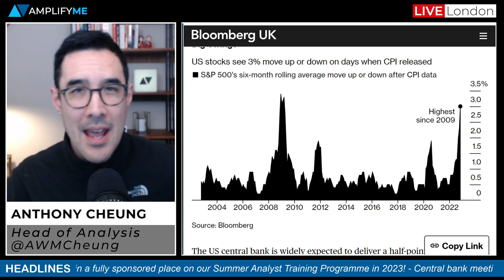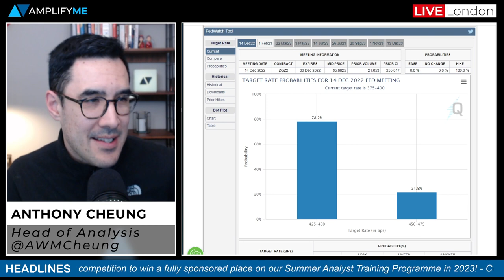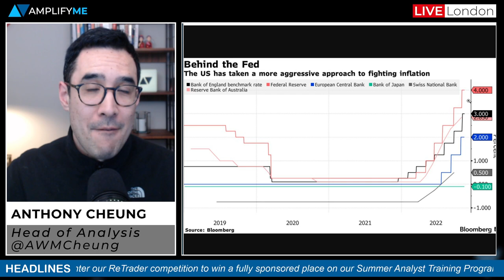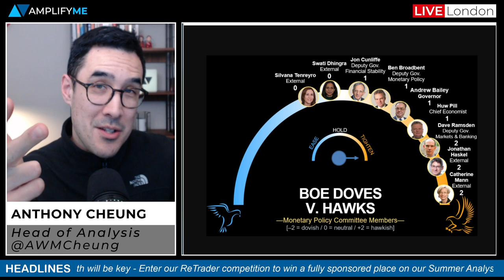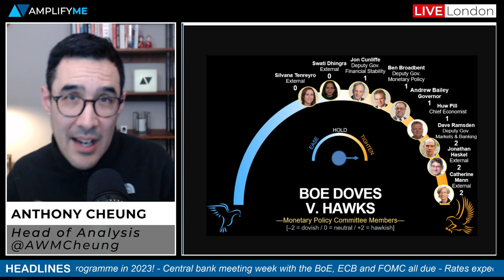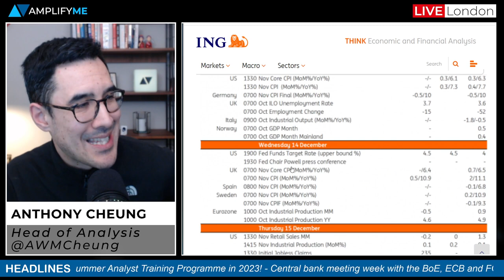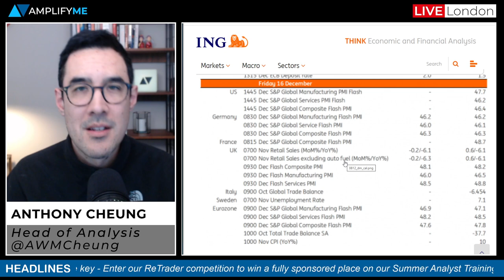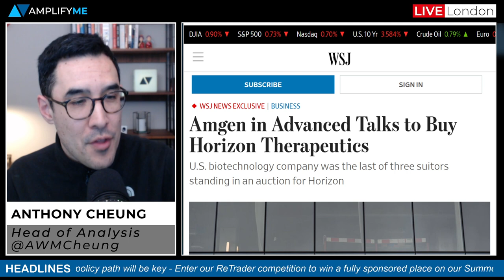This Week In Markets: Fed, BoE & ECB Preview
- Main headlines in play (00:00)
- US CPI preview (1:18)
- FOMC preview (2:38)
- BOE preview (4:20)
- UK GDP, jobs data, and CPI out this week (7:44)
- Air India is to place a huge Airbus/Boeing order (10:07)
- Amgen in advanced talks to buy Horizon Therapeutics (11:01)